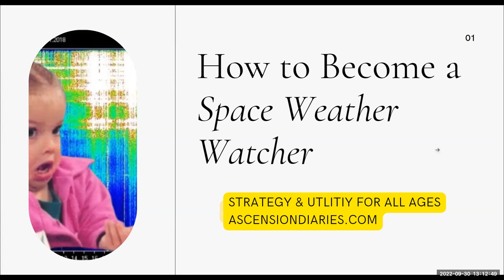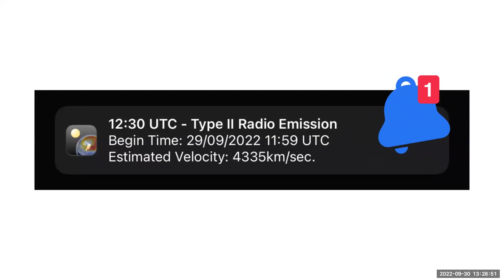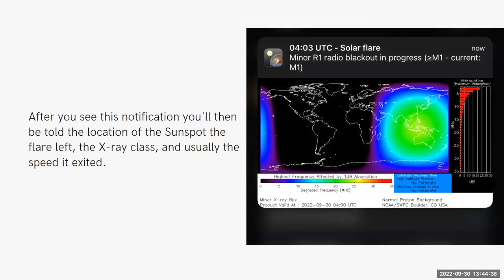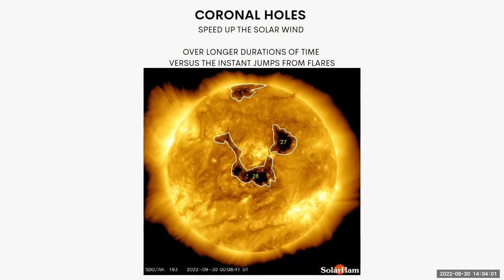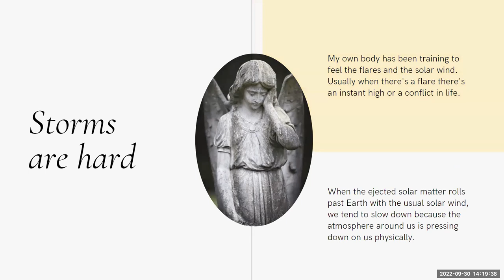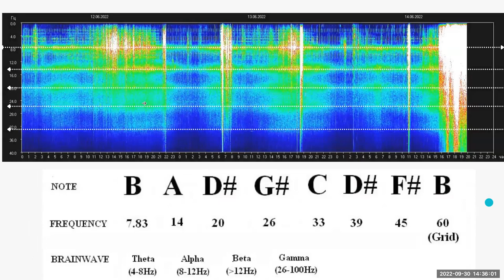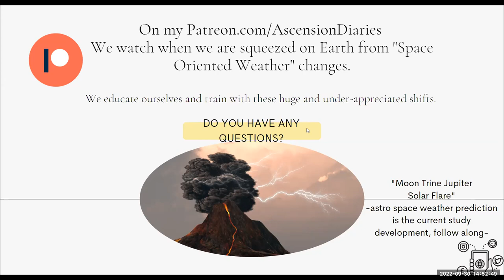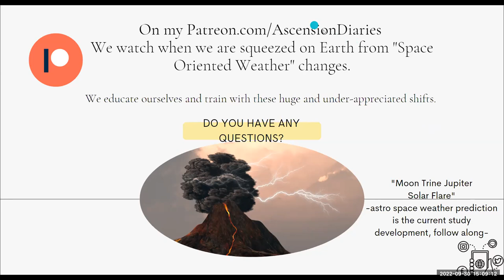How To Become A Space Weather Watcher: Strategy & Utility for All Ages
Thanks for joining the study!
Be well my friends,
Alexis of Ascension Diaries